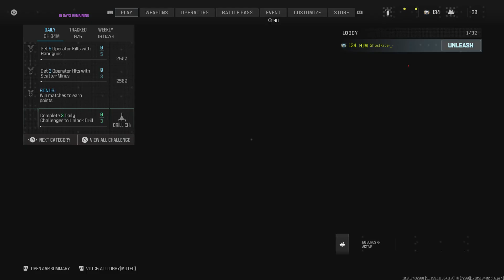Kids mom yells at him😂